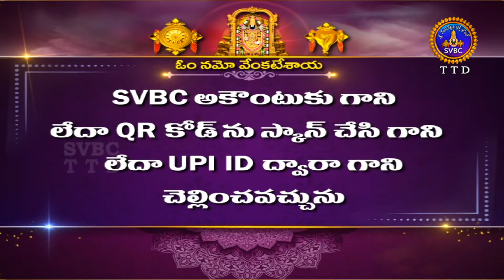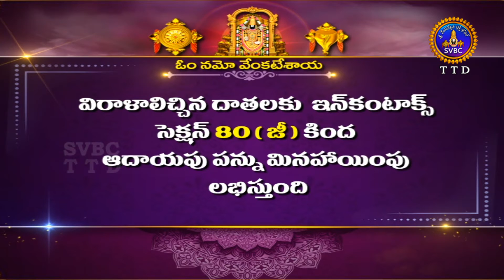శ్రీవారి డోలోత్సవం || Srivari Dolotsavam || 11-06-2022 || SVBC TTD